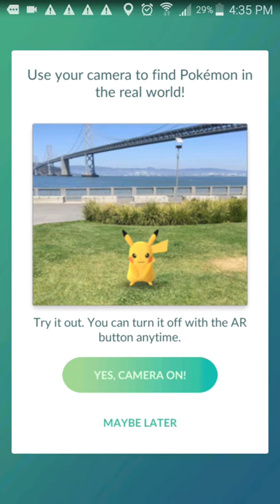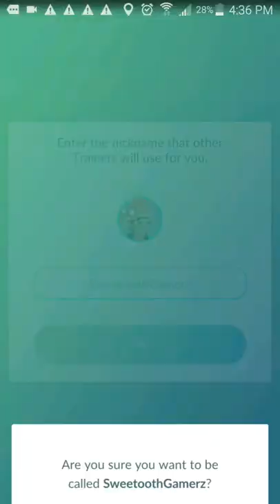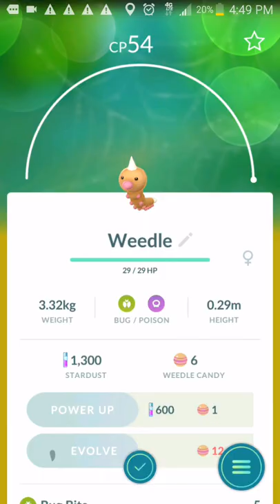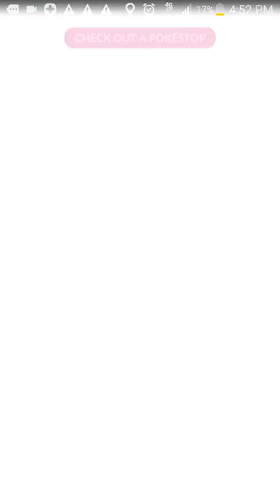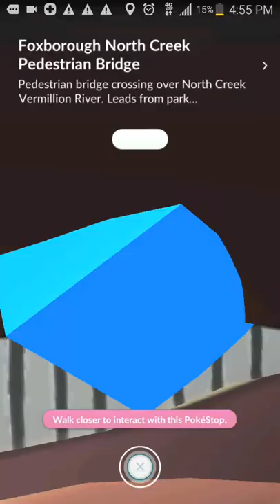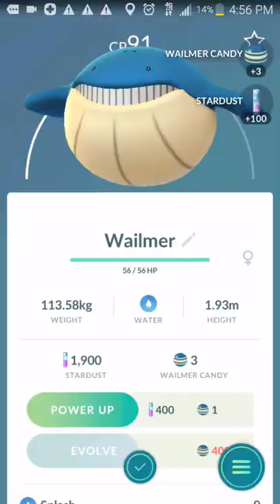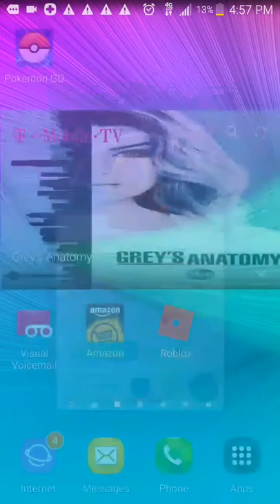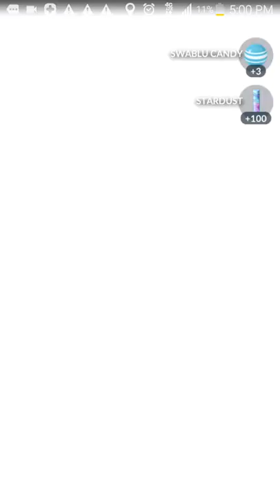Pokemon Go: The Beginning